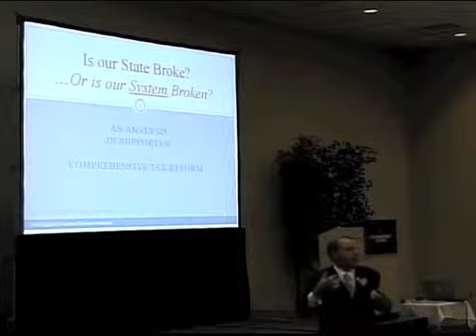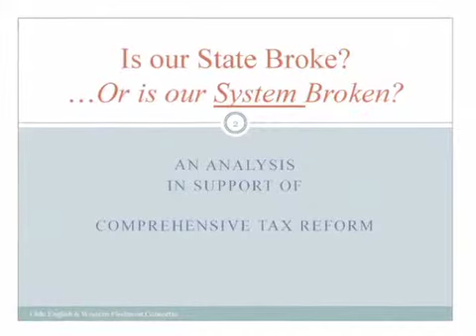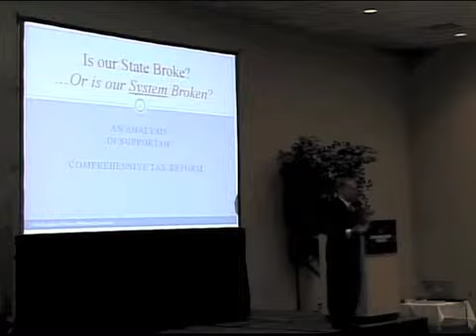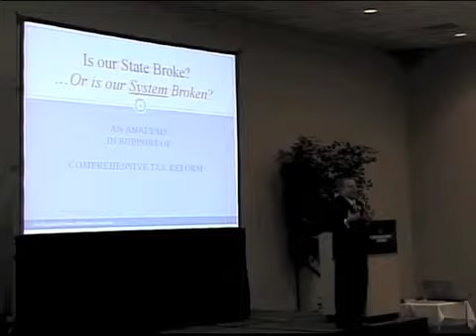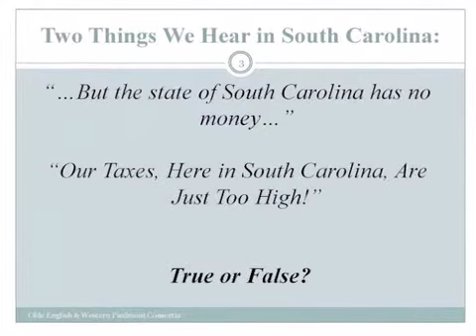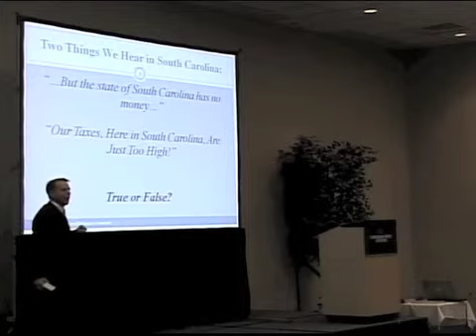Give Me Some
"Give Me Some" - clip from Mike Fanning's presentation.